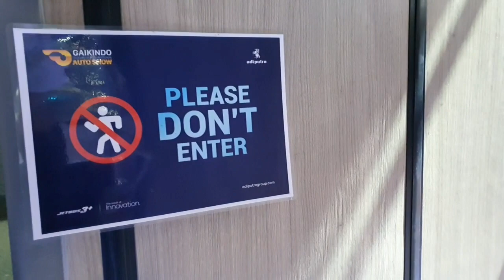In-Depth Walkaround UltraLuxury Private Sleeper Bus Pandawa 87 Dream Coach JETBUS3+ MHD Single Glass